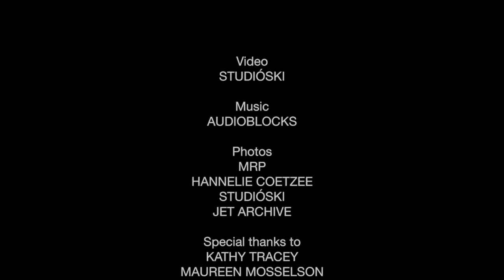Gail Campbell of Zenex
Gail Campbell, Zenex CEO discusses JET's role and the role of NGOs in education over the past 20 years.